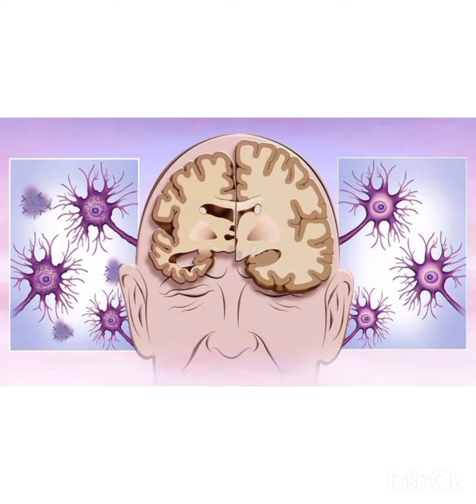Voiceover healthcare healthy informative youtubeshorts youtubevideos health diseasefreelife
fried food#voiceover